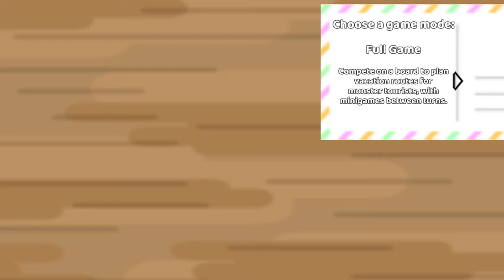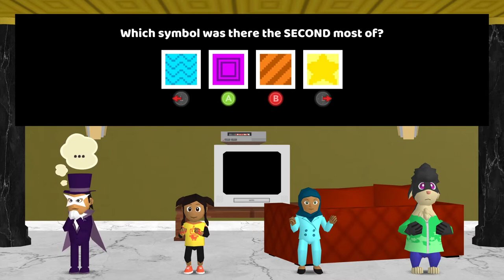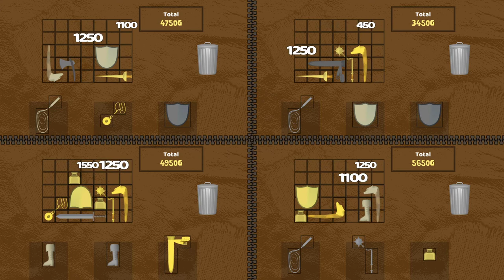MyGamer - Monster Jaunt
Arthur, William, and Adam try to get our party game on.